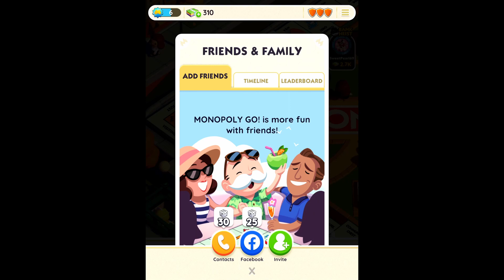Monopoly Go Gameplay Walkthrough - First 20 Minutes (iOS / Android)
Monopoly Go

Gameplay walkthrough of the first 20 minutes of Scopely's Monopoly Go.